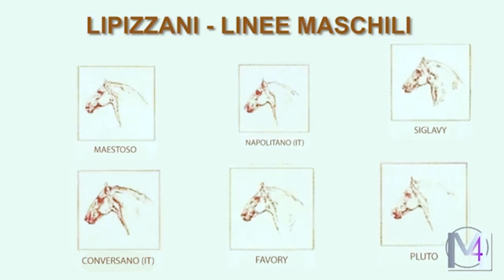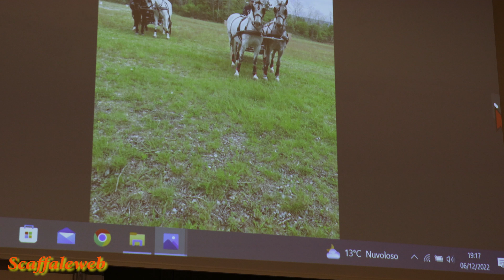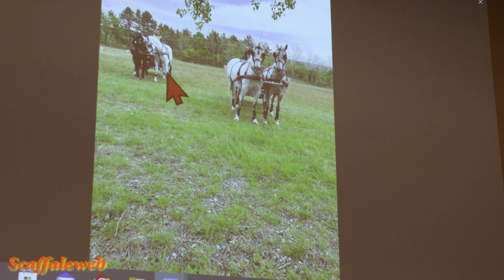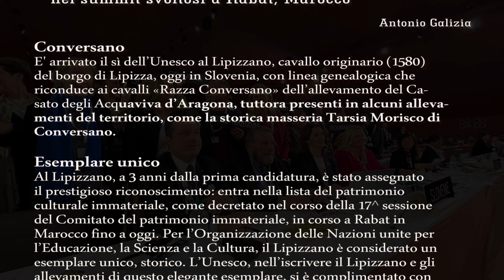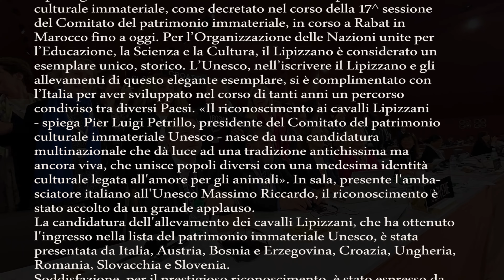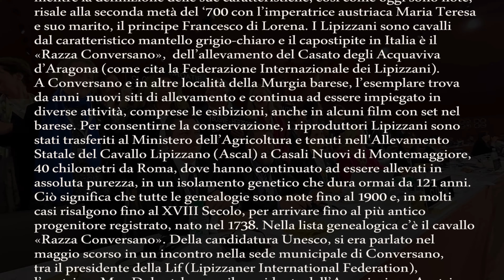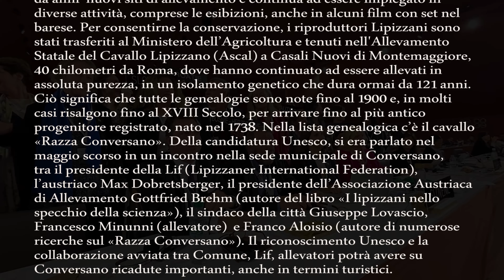Il cavallo Lipizzano "linea Conversano" è patrimonio UNESCO"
UPTE - Conversano
Università Popolare e della Terza Età "Donato Verna"
L'intervista del martedì
Il cavallo Lipizzano
"linea Conversano" è patrimonio UNESCO
Antonio Galizia, giornalista, conversa con: Adriana Di Palma, Consigliera Coldiretti di Conversano,
Franco Aloisio, cultore Lipizzani,
Corsisti UPTE
Conversano, 6 dic. 2022 - Sala convegni San Benedetto